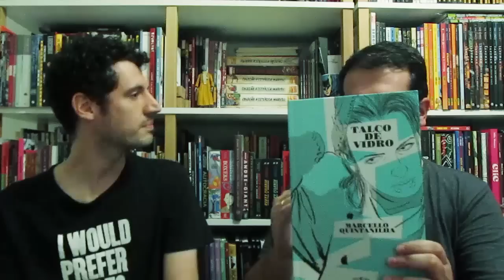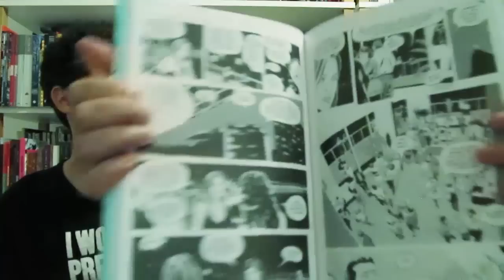Talco de Vidro! Se não leu, LEIA! | Vlog do PN#69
Talco de Vidro foi lançado recentemente pela Editora Veneta mas certamente já está entre os melhores lançamentos do ano de 2015! Uma obra-prima do brasileiro Marcelo Quintanilha, que todo mundo deveria ler!

Se você gostou do que assistiu, ajude o videocast a se espalhar e clique no botão GOSTEI, adicione o vídeo aos favoritos e COMPARTILHE com os amigos nas redes sociais, isso é fundamental para a sobrevivência do canal. Contamos com a sua ajuda ;)

Assista os EPISÓDIOS ANTIGOS
Curta nossa FANPAGE no Facebook
Siga o Pipoca e Nanquim no TWITTER
INSTAGRAM do Pipoca e Nanquim (por Bruno Zago)
E-mail para SUGESTÕES, CRÍTICAS, ELOGIOS E DÚVIDAS